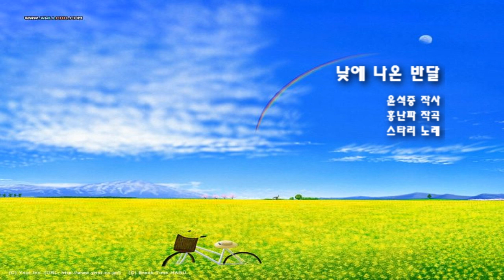[동요] 낮에 나온 반달 - 스타리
낮에 나온 반달  - 윤석중 작사/ 홍난파 작곡

1. 낮에 나온 반달은 하얀 반달은
  해님이 쓰다 버린 쪽박인가요
  꼬부랑 할머니가 물 길러 갈 때
  치마끈에 달랑달랑 채워 줬으면

2. 낮에 나온 반달은 하얀 반달은
  해님이 신다 버린 신짝인가요
  우리 아기 아장아장 걸음 배울 때
  한쪽 발에 딸깍딸깍 신겨 줬으면

3. 낮에 나온 반달은 하얀 반달은
  해님이 빗다 버린 면빗인가요
  우리 누나 방아 찧고 아픈 팔 쉴 때
  흩은 머리 곱게 곱게 빗겨 줬으면